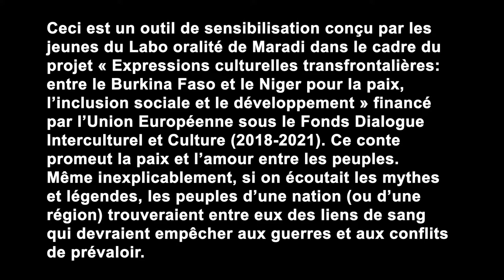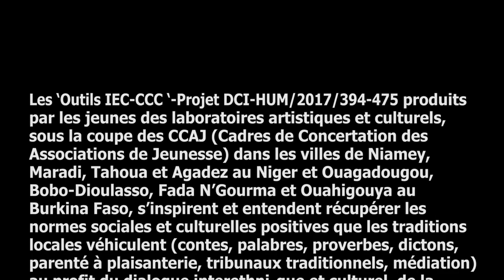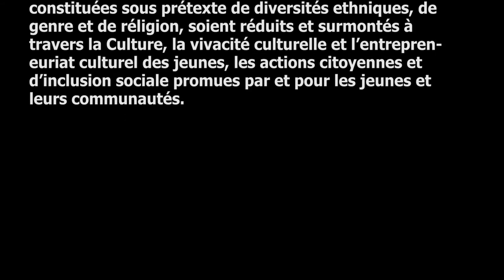Katsinawa & Gobirawa Conte de Maradi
Prestation du CCAJ de Maradi